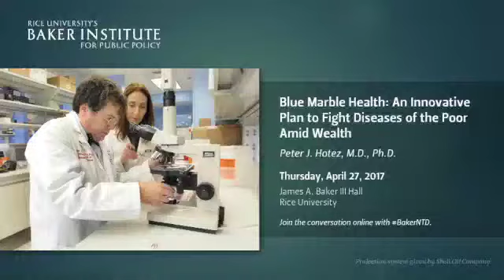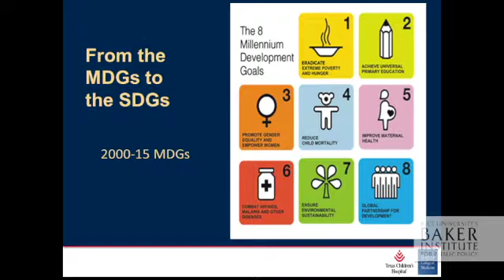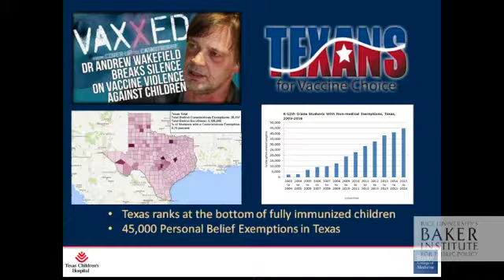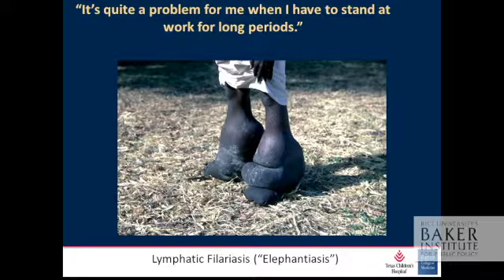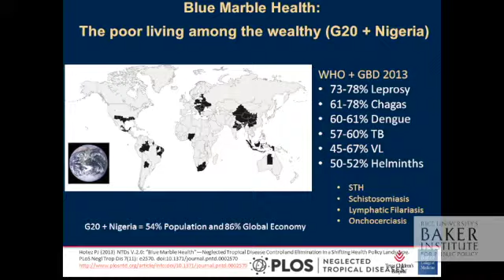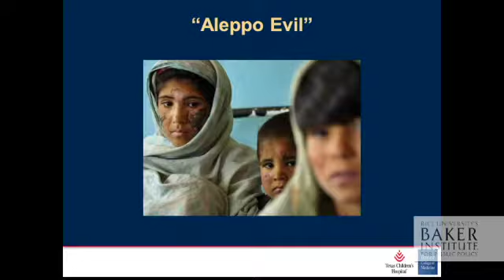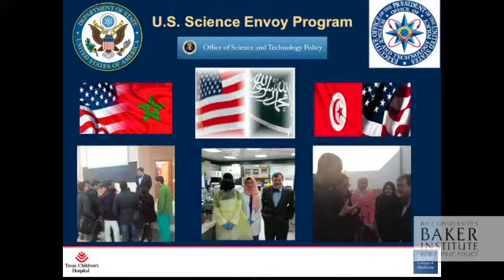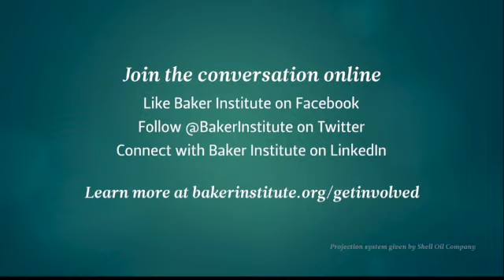Blue Marble Health: An Innovative Plan to Fight Diseases of the Poor Amid Wealth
Peter J. Hotez, fellow in disease and poverty, discusses his latest book, which argues for crafting public policy and global partnerships to control or eliminate some of the world’s worst poverty-related illnesses.